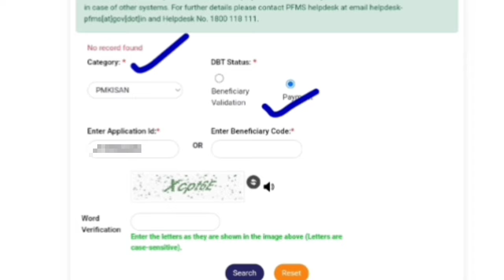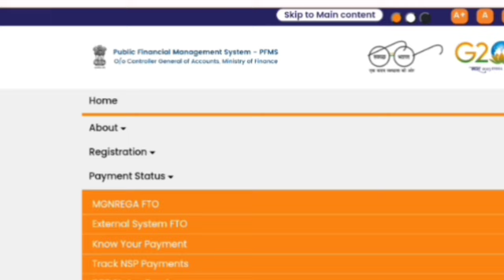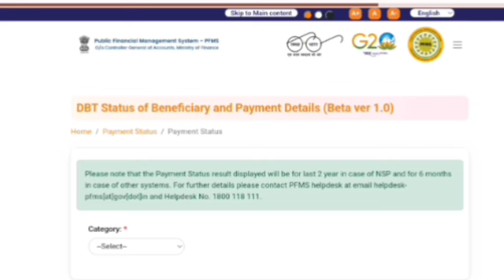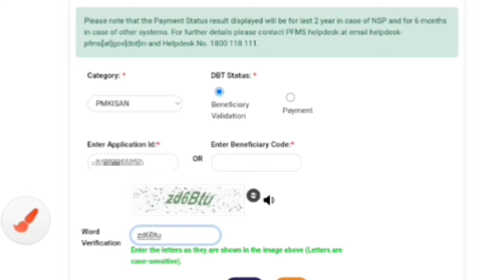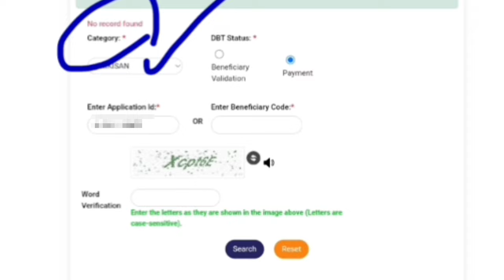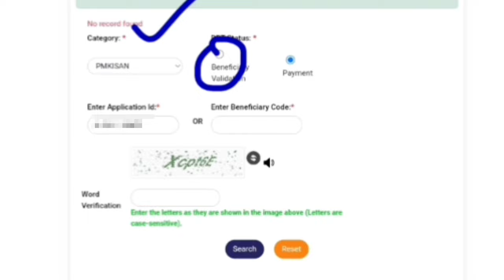pm kisan pfms payment status record Not Found दिखाई दे रहा है 😭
Your Queries ✅
pm kisan pfms status record not found
pm kisan pfms status check
pm kisan pfms status 2023 mahi info
pm kisan pfms bank pending
pm kisan showing record not found
pfms no record found problem 2023
pfms no record found problem
pm kisan pfms correction is pending at state
pm kisan pfms bank status kaise check kare
pm kisan pfms status mahi info
pfms no record found pm kisan samman nidhi
pm kisan record not found dikha raha hai
ekyc pm kisan record not found
pm kisan pfms record not found problem
pfms shows no record found
pm kisan pfms pending
pfms status not showing
pm kisan me pfms correction is pending problem
how to solve pm kisan pfms rejected problem
mahi info pfms status check